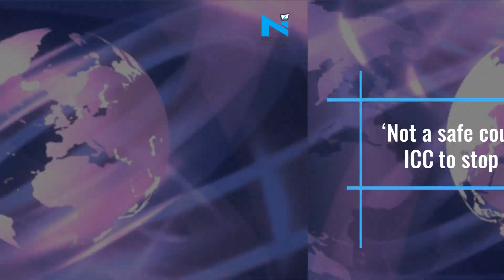Kushal Punjabi's body kept at Cooper hospital till his wife arrives from China , Morning NYOOOZ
1. China launches Long March-5 rocket
2. Andhra Pradesh: Cabinet report finds Chandrababu Naidu involved in insider trading in Amravati
3. Russia writes to WADA, to challenge 4-year Olympic ban
4. Delhi wakes up to bone-chilling weekend as minimum temp drops to 2.4 degrees C
5. BJP in attack mode as Shivakumar donates land for 114-ft tall Christ statue